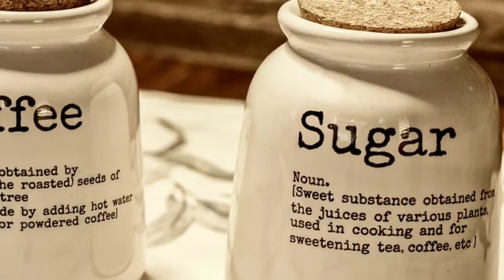പഞ്ചസാര ഇത്രയും വലിയ ഭീകരനാണോ?...|| The Bitter Truth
പഞ്ചസാരയെ വെളുത്ത വിഷമെന്നു വിളിക്കുന്നത് ശരിയാണോ? ഇതിന്റെ അമിതോപയോഗം ശരീരത്തിലുണ്ടാക്കുന്ന ദോഷങ്ങളെക്കുറിച്ചറിയുമ്പോള്‍ ഈ ചോദ്ദ്യത്തിനു പ്രസക്തിയിലാതാകുന്നു...